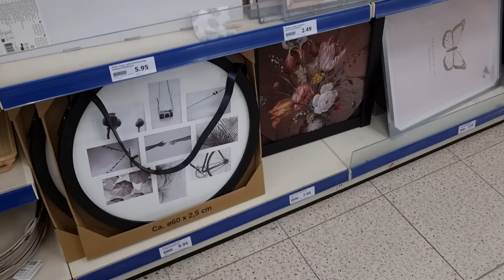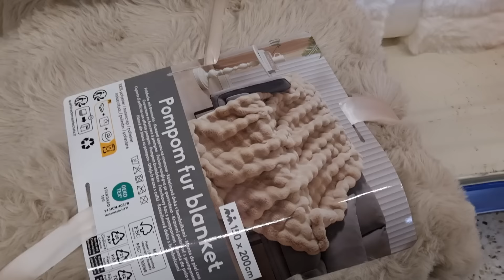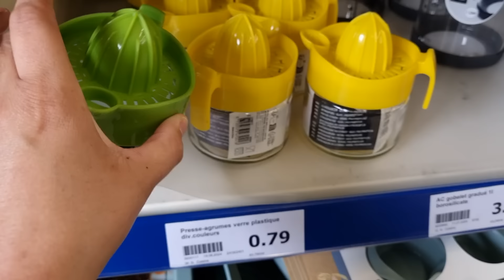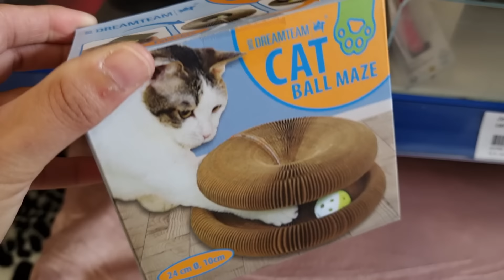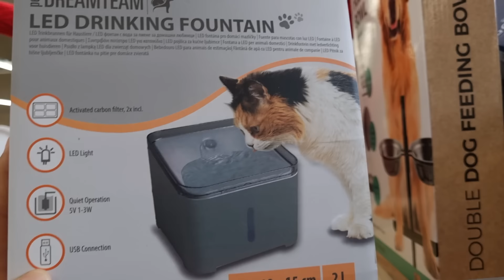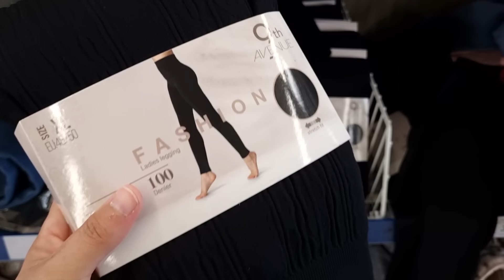🙂🤪ARRIVAGE ACTION 9 septembre 2024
ARRIVAGE ACTION NOUVEAUTÉS LAMPERTHEIM

Chez Action cette semaine pas mal de nouveautés et déjà les premiers arrivages de Noël 2024 !